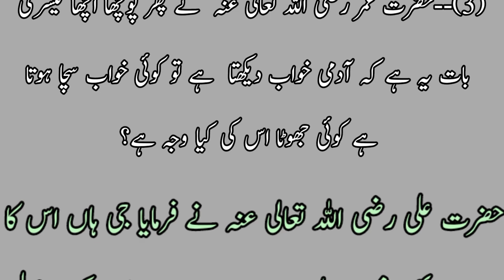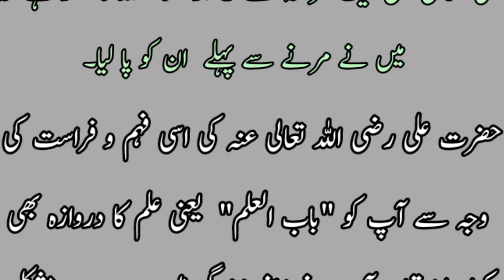Hazrat Umar R.A ke 3 sawal aur Hazrat Ali R.A k ajeeb jawab/ Hazrat Ali ka dilchasp Waqia/Hazrat Ali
Hazrat Ali ki zahanat,
 Hazrat Ali or Hazrat Umar k ajeeb swal or ajeeb jwab,
islamic knowledge,
 jhooty or sachy khwab ki haqeeqat,
alam arwah me rooho ka milna
kisi bat ka bhoolna or yad aa Jana
Hazrat Umar R.A ke 3 sawal aur Hazrat Ali R.A k ajeeb jawab
Hazrat Ali or Hazrat Umar k swal jwab ka dilchasp Waqia
Hazrat Ali ki ilm ki batain